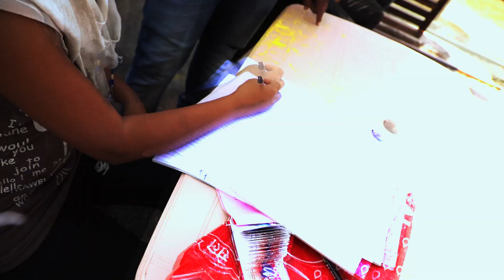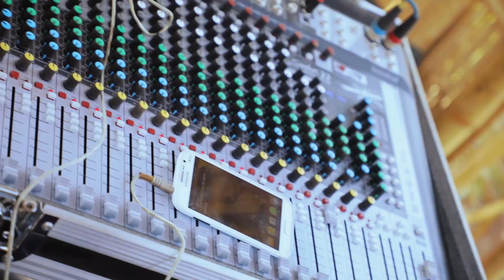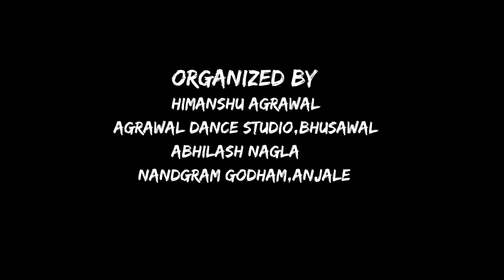Gulaal 2019 | Rang de Bhusawal | Holi party | Agrawal studio | Nandgram Godham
Gulaal 2019 ( Rang de Bhusawal )

Organized by :
Agrawal studio & Nandgram Godham

And dont forget to click on bell button for Upcoming videos notification .! 😊✌